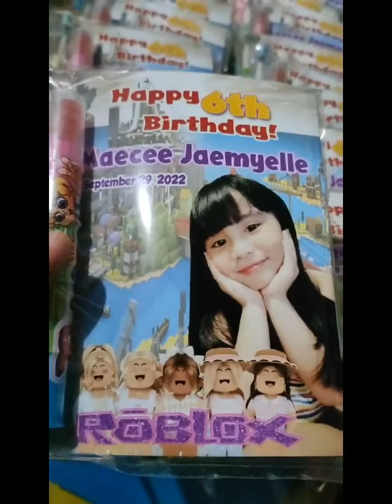Happy 6th Birthday Ate Maecee ❤️ (Sept.2022 )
always Remember anak that You are Loved ❤️

we Loveyou ate you are always be mommy and daddy's Baby girl :*